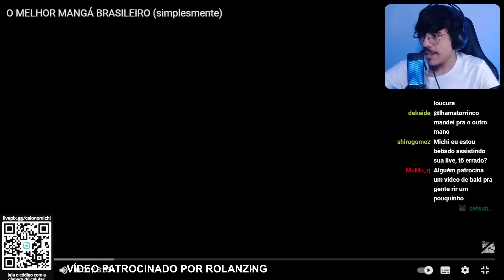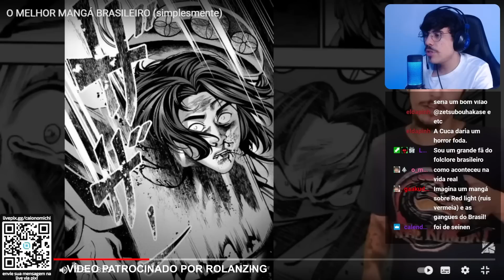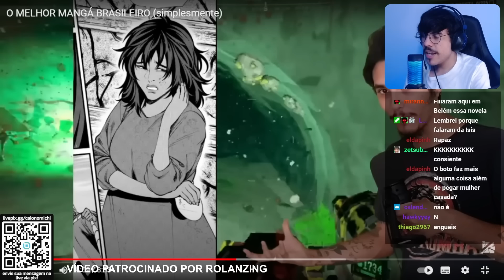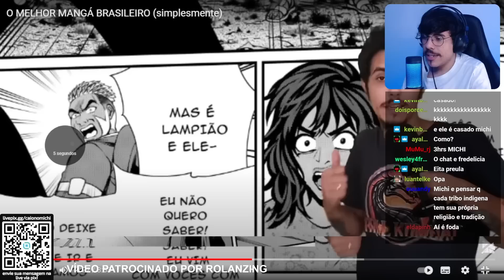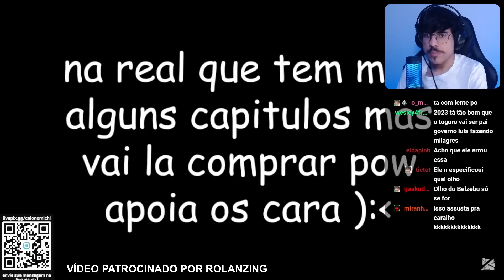MICHI REAGE AO CENÁRIO TRANSPARENTE: O MELHOR MANGÁ BRASILEIRO - LAMPIÃO | Cortes do Michi